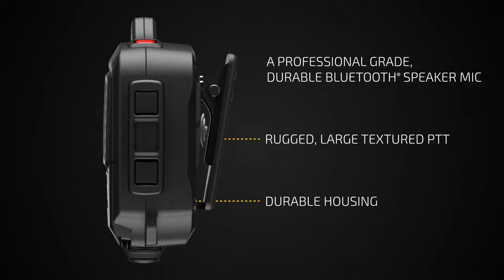Introducing OTTO's all NEW Bluetooth Revo NC2 speaker mic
With HD audio this speaker mic is no toy, it’s a professional, rugged tool for law enforcement. It features a revolutionary patented noise-canceling (NC) microphone for optimum voice clarity even in high-noise situations. The speaker mic works with portable radios, cellular phones and mobile radios as well. The Bluetooth Revo NC2 has a battery to outlast even the longest shifts and large and rugged buttons, there’s no fear of self-actuating.